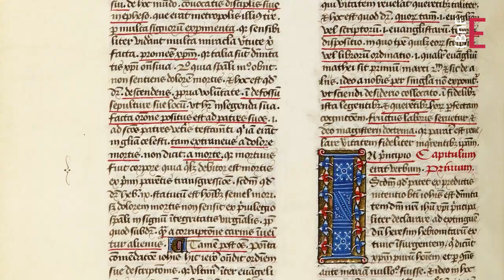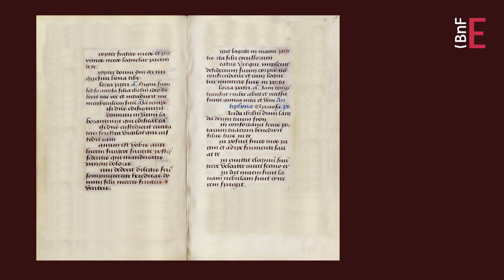La page, le texte et l'image | Lectures et lecteurs à travers les âges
Espace dédié à l’écriture et à la lecture du texte, la page est aussi le lieu de l'image, qui s'associe au texte pour le compléter, l’orner, le déployer, ou lui faire écho. L’image ne cesse de s’enrouler au texte, pour le compléter, pour l’orner, le déployer, ou lui faire miroir. Elle peut, dans la tradition occidentale comme orientale, le magnifier, le transformer en décors géométriques, ou lui faire fidèlement écho.

La lettre elle-même peut être travaillée comme une image, depuis les lettrines peintes et les lettres historiées médiévales et occidentales, jusqu’aux calligraphies orientales, ou encore aux recherches graphiques publicitaires du XXe siècle, qui explorent tout particulièrement les ressources artistiques de la lettre. C’est parfois au texte même qu’il arrive de former un dessin. C’est l’art du calligramme, présent depuis toujours en occident comme ailleurs. À partir de Mallarmé, les recherches esthétiques et avant-gardes futuristes font exploser la page, certains artistes contemporains cherchant à dépasser son cadre étroit, pour écrire dans la neige, le sable, ou sur les murs de la ville.

Découvrir le dossier « La page » sur les Essentiels de la BnF